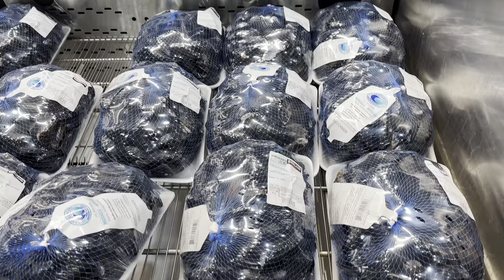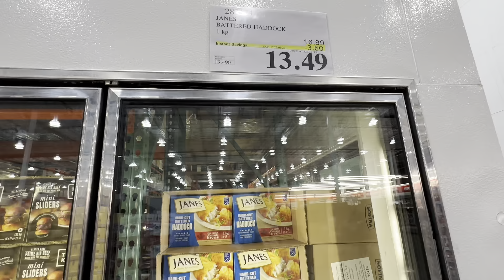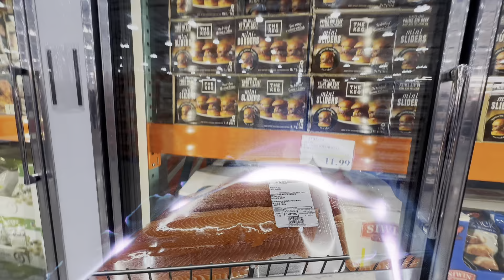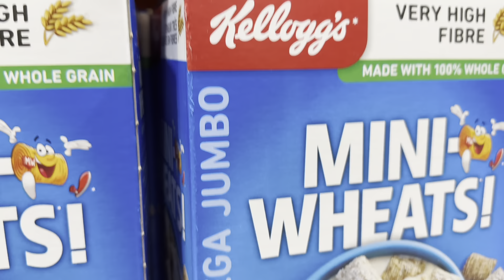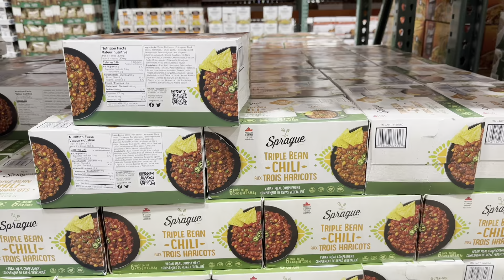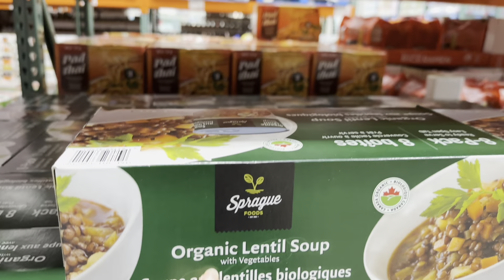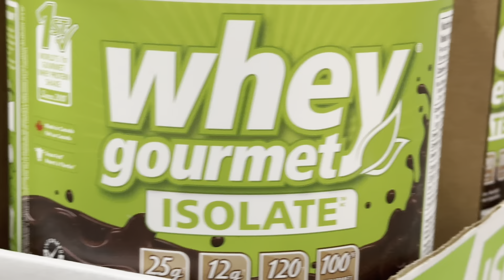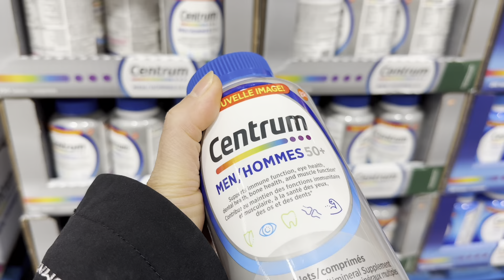Shopping at Costco